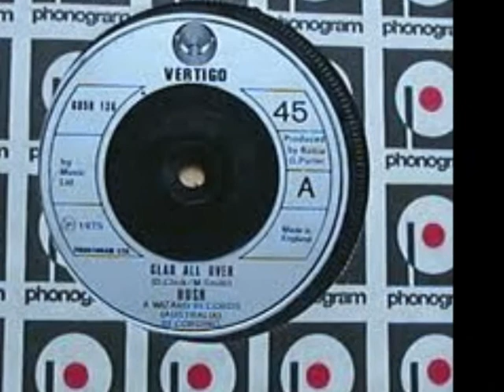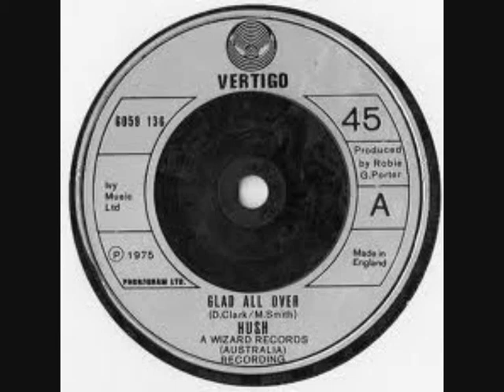GLAD ALL OVER. HUSH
Aussie glam rock band Hush were a significant figure in the local culture from the mid 1970's onwards. Perhaps better remembered for their Top 10 version of "Bony Moronie", Hush scored several more hits before the decade was out, including this great glam stomper, which was a Top 10 hit in the sumer of 1975. With their distinctive ethnic mix and sexy image, Hush were one of the great Aussie bands of the era. Enjoy!